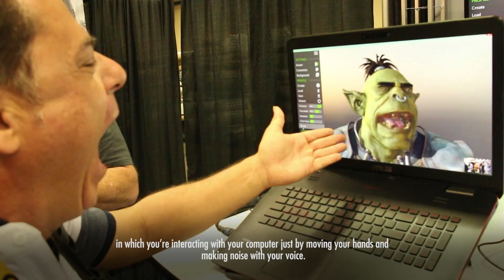What Sound Is This Gesture?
Trying to describe a sound using only words is difficult.  The researchers at the Institut De Recherche Et Coordination Acoustique/Musique (IRCAM) in Paris, France, a place that studies the science of music, discovered that people have a much easier time demonstrating a sound using their voices and gesturing. At the recent Acoustical Society of America meeting held in Jacksonville, Florida, the researchers presented their findings about: What do people use gestures for when they are imitating sounds and what information do these gestures convey?